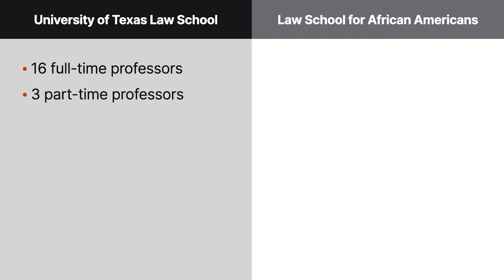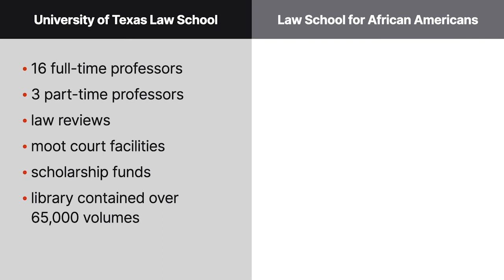Sweatt v. Painter Case Brief Summary | Law Case Explained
Sweatt v. Painter | 339 U.S. 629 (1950)

How eager is the United States Supreme Court to overturn constitutional precedents and establish others? The Court offers an insight into its institutional thinking in Sweatt versus Painter.

In 1945, Heman Marion Sweatt applied for admission to the University of Texas School of Law. Because state law at the time restricted the university to white students only, Sweatt’s application was rejected. Sweatt sued University of Texas President Theophilus Painter in state court. The trial court recognized that the university denied Sweatt equal protection, but it rejected his claim for relief based on the university’s order for the opening of a law school designated for African Americans. While the case was pending before the Texas Court of Civil Appeals, the state opened a law school for African Americans.

The University of Texas law school had sixteen full-time and three part-time professors, some of whom were nationally recognized authorities in their fields. It offered students a law review, moot court facilities, and scholarship funds. The library contained over sixty-five thousand volumes. The law school for African Americans had no full-time faculty and no library. It was also unaccredited.

The appeals court remanded to the trial court, which ruled that the new segregated law school offered Sweatt educational opportunities substantially equivalent to those offered to white students at the University of Texas. The court of appeals affirmed, and the Texas Supreme Court denied Sweatt’s appeal. The United States Supreme Court granted cert.

Want more details on this case? Get the rule of law, issues, holding and reasonings, and more case facts

Have Questions about this Case? Submit your questions and get answers from a real attorney